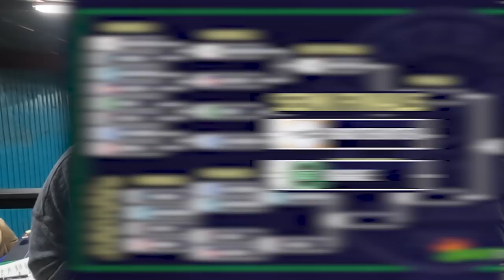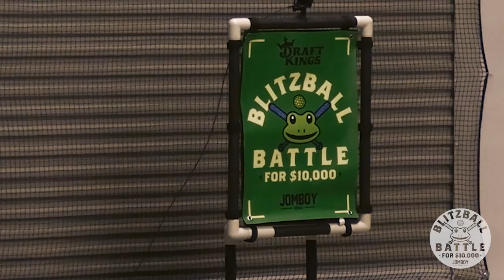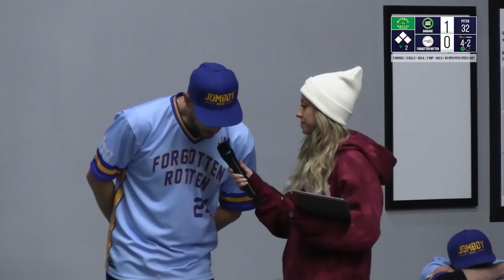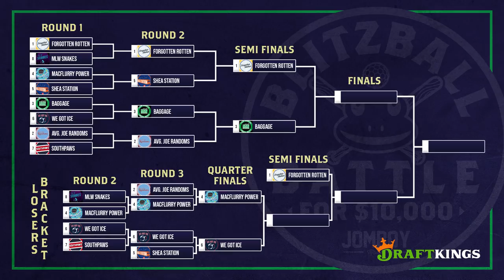Baggage vs. Forgotten Rotten | Blitzball Battle | Game 11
New DraftKings players use promo JOMBOY to get a deposit bonus up to ONE THOUSAND DOLLARS with their first deposit.

(Please allow 3-4 weeks for the production and shipment of your custom jersey).

Check out the Blitzball YouTube channel and their video featuring the best Blitzball players in the nation!

If you or someone you know has a gambling problem, crisis counseling and referral services can be accessed by calling 1-800-GAMBLER (IL/IN/MI/NJ/PA/WV/WY), 1-800-NEXT STEP (AZ), 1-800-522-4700 (CO/NH), 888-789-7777/ (CT), 1-800-BETS OFF (IA), 877-8-HOPENY/text HOPENY (467369) (NY), call/text TN REDLINE 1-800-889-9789 (TN), or 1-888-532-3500 (VA). 21+ (18+ NH/WY). Physically present in AZ/CO/CT/IL/IN/IA/MI/NH/NJ/NY/PA/TN/VA/WV/WY only. Min $5 deposit. Bonus requires 25x play thru. Bonus paid out in the form of site credits. New customers only.